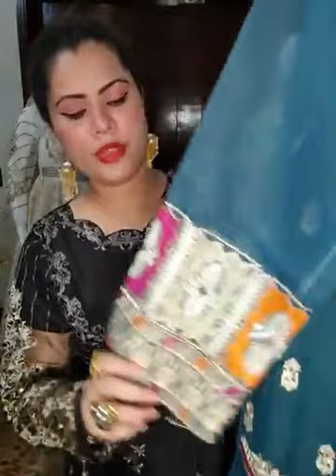MADIHAS DESIGNER , FANSY MAXY IN 5 COLOUR